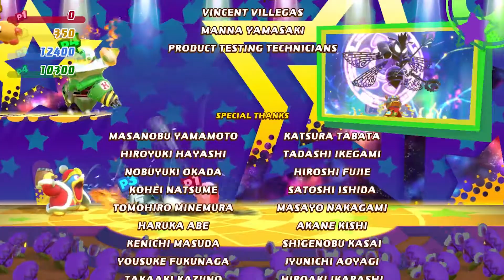Kirby Star Allies - Bonus 6